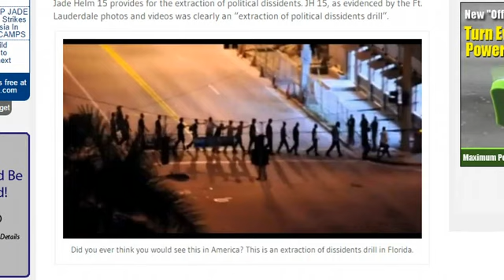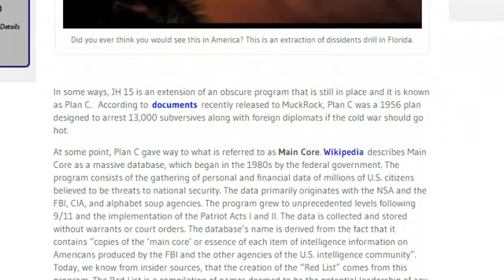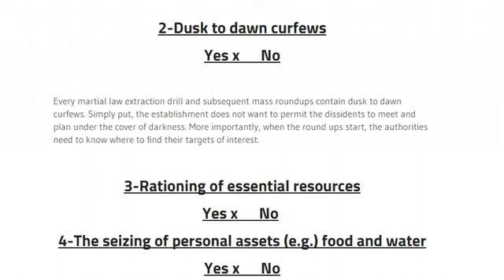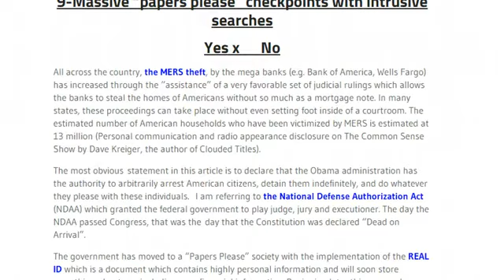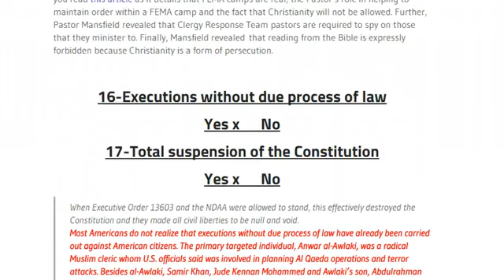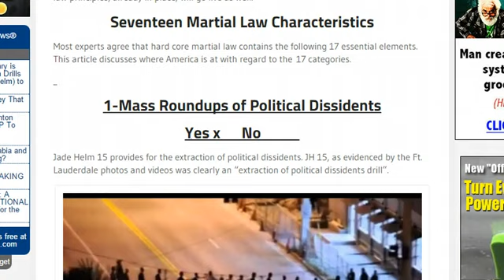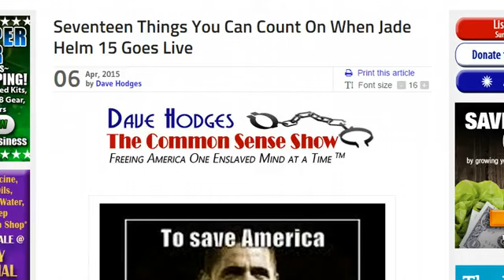17 Martial Law Principles You Can Count On When 'Jade Helm' Goes Live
The Final Count Down. Are you Prepared?

Survive The Collapse books +300 Survival Guides & Survival Books